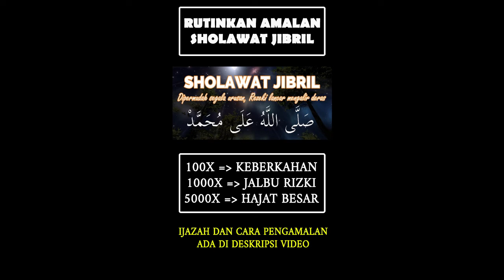Hebatnya Khasiat Sholawat Jibril Jika Rutin Di Amalkan | Cek Deskripsi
Assalamualaikum.

jika anda memang serius mengamalkan dan yakin akan Kebesaran Allah, insya Allah apa yang anda inginkan akan diwujudkan.